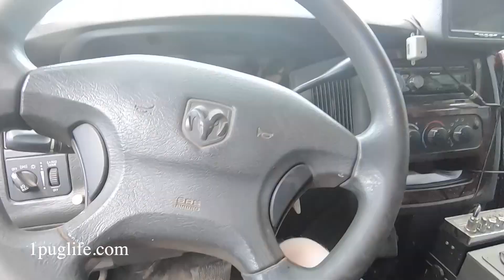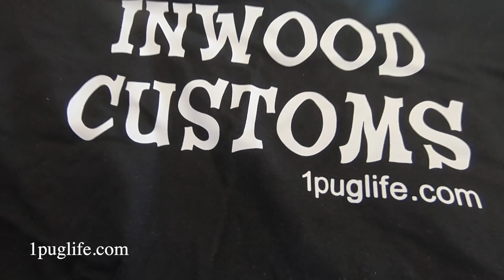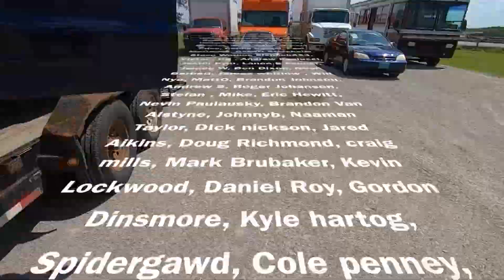inwood golf and country